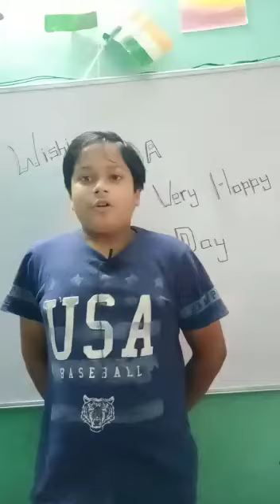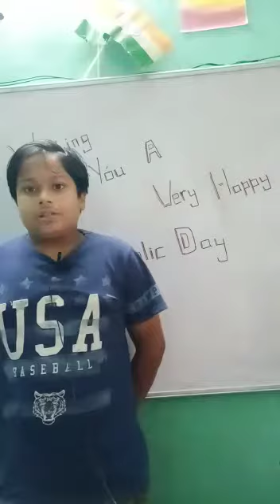Republic Day Speech By Satyajeet